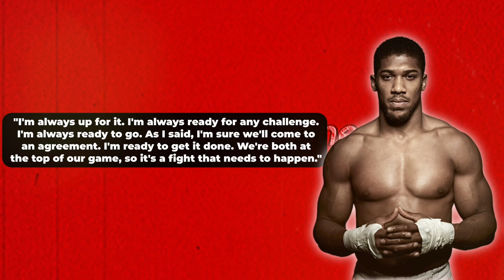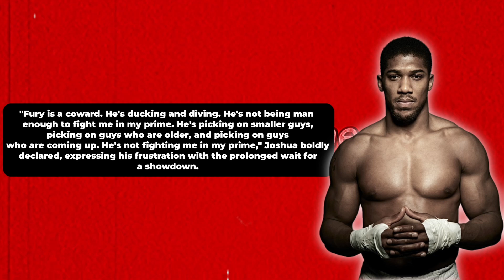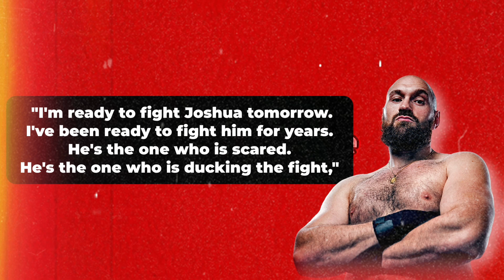"THIS WILL BE MY LAST FIGHT!" JOSHUA REVEALS HIS NEXT OPPONENT AFTER WILLIN FIGHT!otto anthony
Anthony Joshua put on a dominant striking display to defeat Otto Wallin in their heavyweight bout on Saturday night. After the fight, Joshua called out Tyson Fury, declaring that he is the "only man" left to beat in the division.

Joshua controlled the fight from the outset, landing a series of heavy punches that Wallin struggled to defend. The American briefly threatened in the middle rounds, but Joshua eventually found his rhythm and regained control.

With the victory, Joshua improved to 24-2 with 22 knockouts. He has now won 15 consecutive fights, and he is widely considered to be the best heavyweight in the world.

After the fight, Joshua was asked about his next opponent. He immediately called out Tyson Fury, who is currently the WBC heavyweight champion.

"I want to fight Tyson Fury," Joshua said. "He's the only man left to beat."

Fury has also expressed his interest in fighting Joshua, and it appears that a unification bout between the two is now inevitable.

The potential matchup has boxing fans around the world buzzing, and it is sure to be one of the biggest fights in the history of the sport.